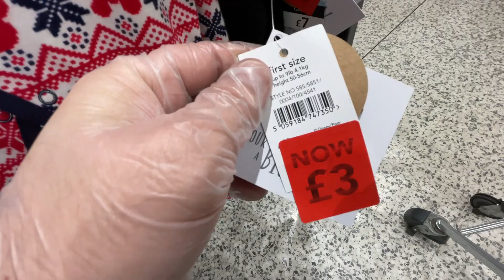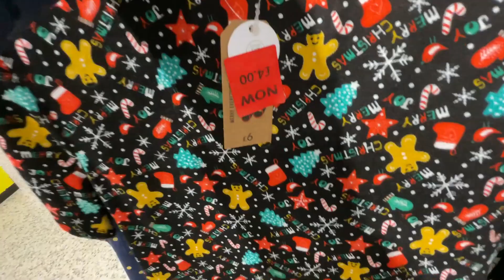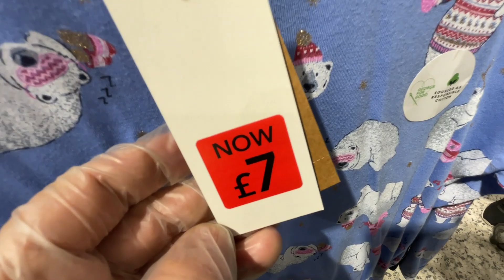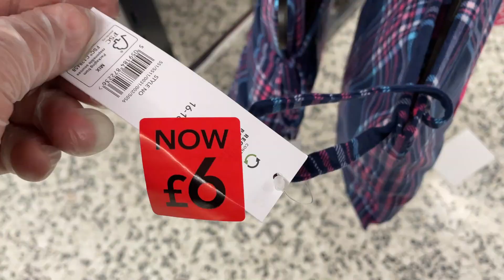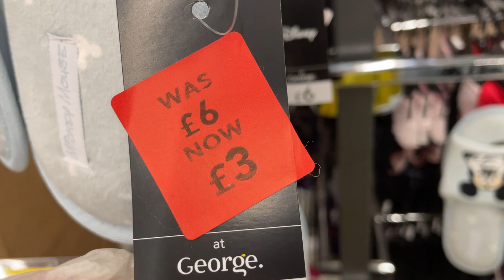ASDA Women's and Girls Sale - Evening 15/12/2020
George at ASDA - Christmas Sale of Women and Girls Fashion.
Watch my Video Before you go shopping to know what they sell.